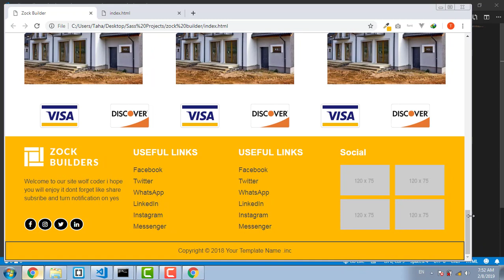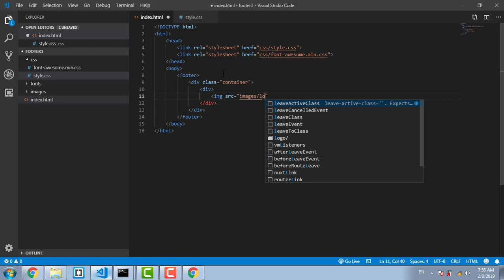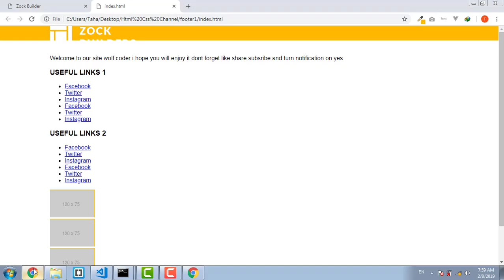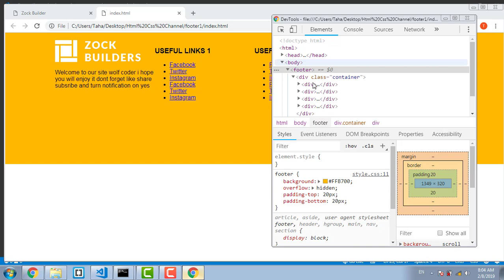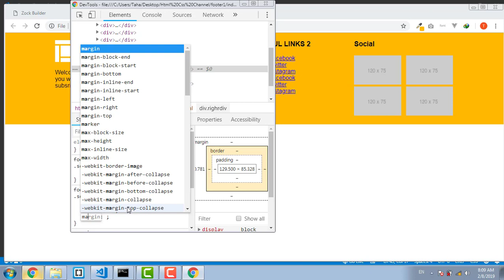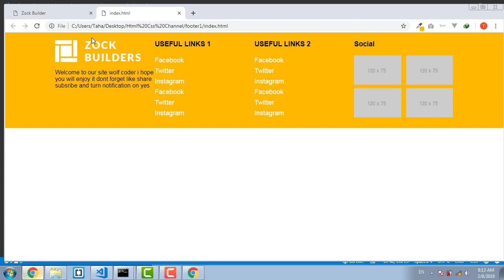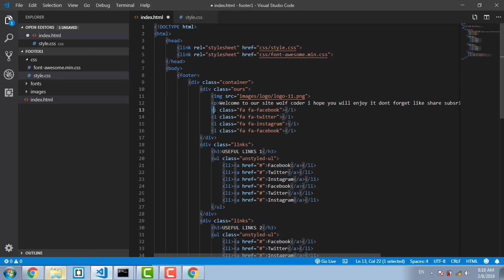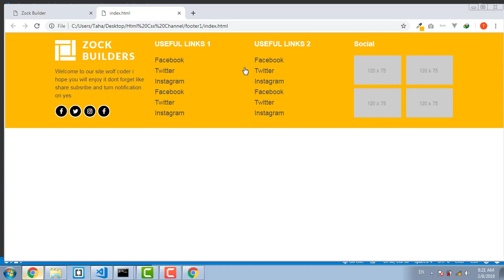Create Footer type 1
يلي بده الصور يضع تعليق
لاتنس الإعجاب بالفيديو والإشتراك بالقناة ولا تنس متابعتي على كودبان